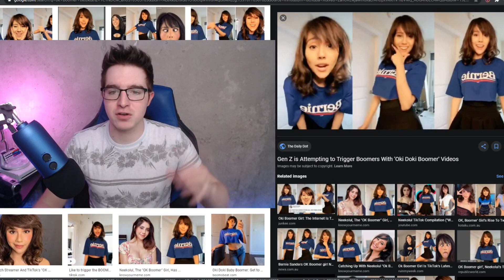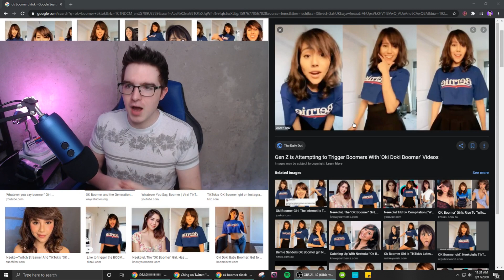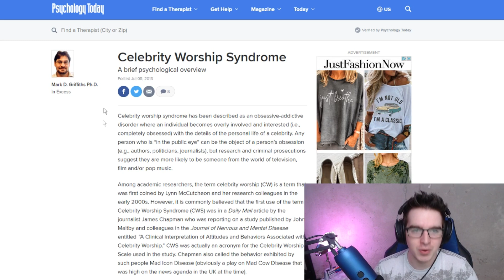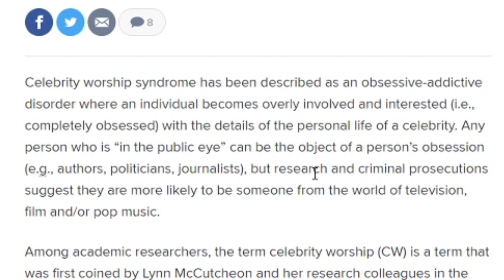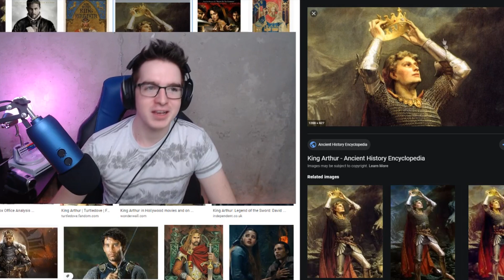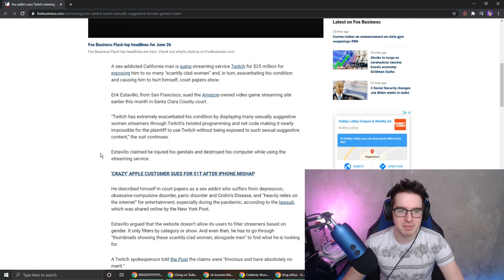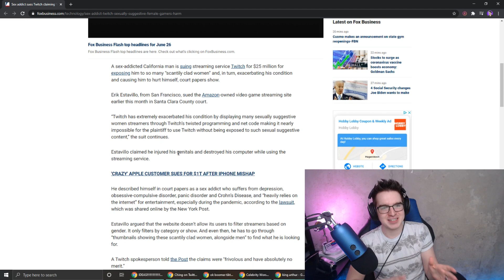i don't like simps.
i wish simping would not be encouraged yet here we are...